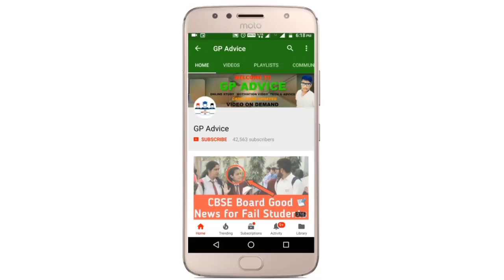BOOKS सभी के CHANGE होंगे ? CLASS 9 AND 11 और CLASS 6 TO 8 के लिए ALERT